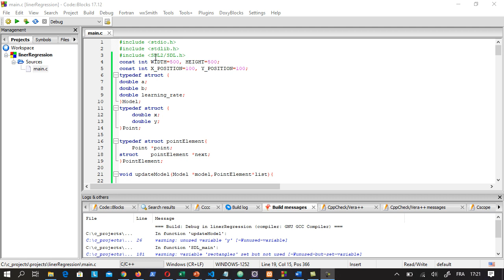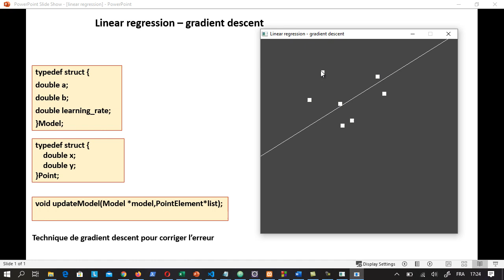Naji - Linear regression -gradient descent (C - Data structures - SDL2) - part1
Cette vidéo montre une démonstration de l'algorithme machine learning "linear regression" en utilisant le gradient descent pour la correction d'erreur.
l'implémentation est faite avec le langage C et SDL2 tout en utilisant les listes simplement chainées